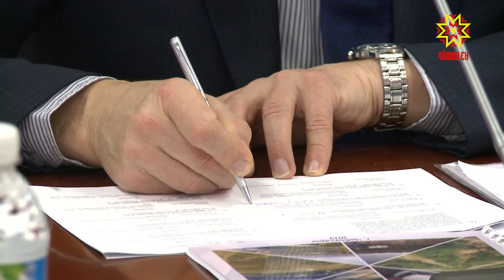Чылай ĕç пурнăçланă, çĕнĕ тĕллевсем лартнă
Çулталăк вĕçленсе пырать, çавăнпа та пĕлтĕр тунă ĕçсене пĕтĕмлетсе малашнехи тĕллевсене те палăртмалла. Министрсен Кабинечĕн  ларăвĕнче   Чăваш Республикин çутçанталăк пурлăхĕ тата экологи министерстви çулталăкри ĕçсене пĕтĕмлетрĕ. Çитес çул вара республикăра ял хуçалăхне аталантарас, усăсăр выртакан çĕрсене хута ярас тĕллевпе çĕнĕ программа ĕçлеме пуçлать. Çак программăна ял хуçалăх министерстви пурнăçа кĕртес тĕллевлĕ. Малалла — тĕплĕнрех.